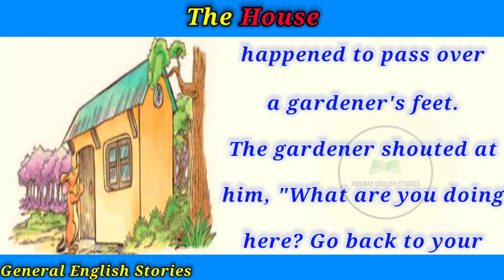The House General English Stories English Conversation English Handwriting English Speaking Skills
So, that you get the notification of our next video first.